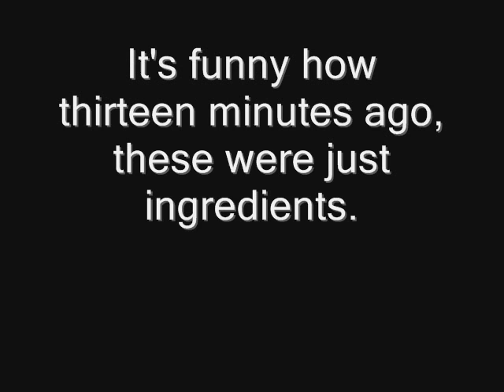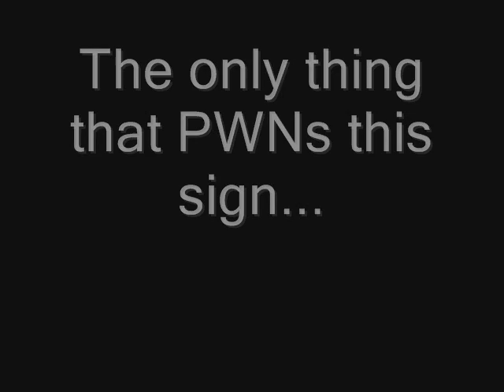Mike's sign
for mike